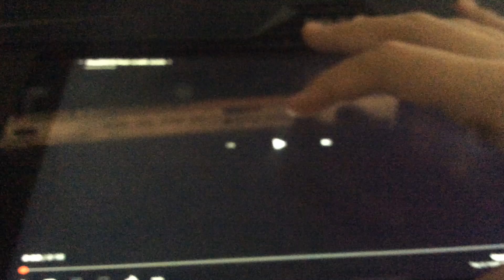Hop(2011) Post-Credit Scene